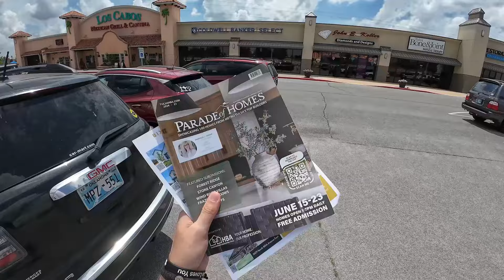Parade of Homes Tour in Owasso's Stone Canyon Master Plan & Living in Owasso, Oklahoma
Discover what it's like living in Owasso, Oklahoma with this engaging vlog! Start the day with a delightful visit to a blueberry and blackberry farm, perfect for a family-friendly outing. Next, join me as I record a podcast episode with Evan from the Be Herd Movement, a nonprofit dedicated to helping Tulsa's homeless community. Finally, explore the Parade of Homes in Stone Canyon, showcasing stunning new builds and luxury homes.
If you're considering moving to Owasso or Stone Canyon, or if you're interested in the vibrant lifestyle and community activities in Oklahoma, this video is for you! Learn about the master-planned living in Stone Canyon, the charm of new builds, and the excitement of the Parade of Homes winners in Tulsa, Oklahoma.

🏡 Have questions about moving to Oklahoma, relocating to Tulsa, or navigating the real estate landscape? Don't worry! All the details are right here:
Want a more personalized experience? Schedule an online meeting with me to discuss your specific needs and plans:
Stay updated and join me on social media for more tips, insights, and a glimpse into the exciting life in Oklahoma and Tulsa:
I'm here to make your transition smooth and stress-free. Welcome to Oklahoma! 🌾